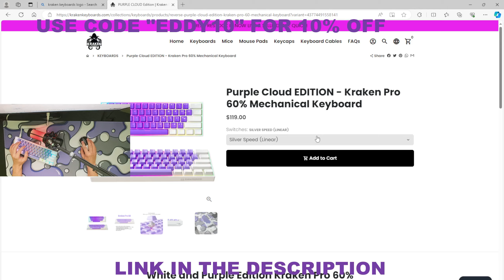⭐️SteelSeries ApexProMini ASMR Chill🤩Tilted Zone Wars🏆Satisfying Keyboard Fortnite 360FPS Smooth⭐️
Use Code "EDDY20" In The Fortnite Item Shop

Acer Hellios
Asus TUF gaming laptop
Laptop Fortnite